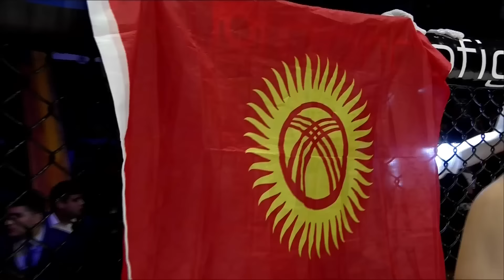Еркинбек Мансуров vs. Имран Абаев | Erkinbek Mansurov vs. Imran Abaev